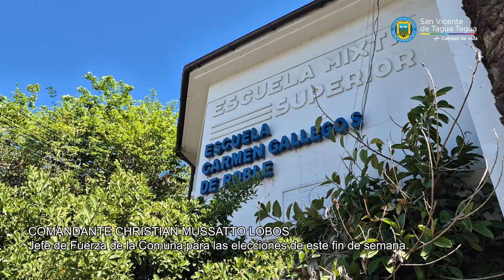JEFE DE FUERZA ASIGNADO A LA COMUNA SE REFIRIÓ A PROCESO ELECCIONARIO DE ESTE FIN DE SEMANA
El jefe de fuerza asignado para el proceso eleccionario de este fin de semana en la comuna, comandante del ejército, Christian Mussatto Lobos, llamó a la comunidad sanvicentana a concurrir a votar con tiempo, con ropa ligara, bien hidratados y portando su carné de identidad.

Aseguró, además, que para resguardar que la votación se desarrolle en buena forma y con seguridad, se contará con 58 efectivos, que se desplegarán por los ocho locales de votación de la comuna.